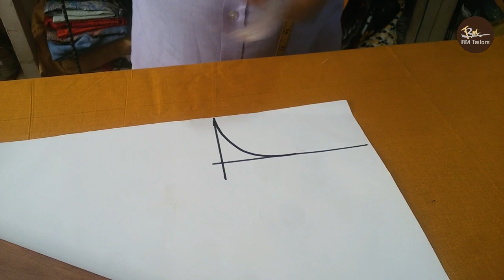ম্যাক্সি কাটার খুব সহজ পদ্ধতি very easy method to maxi cutting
আপনি যদি আমার চ্যানেলে নতুন এসে থাকেন তাহলে অনুগ্রহ করে চ্যানেলটি সাবসক্রাইব না করে যাবেন না, কারন আপনাদের সহযোগীতা না পেলে সফলতা সম্ভব না তাই অনুগ্রহ পূর্বক আমার এই চ্যানেলটি সাবসক্রাইব করে ইউটিউবে পথ চলা সহজ করে দিবেন। ধন্যবাদ